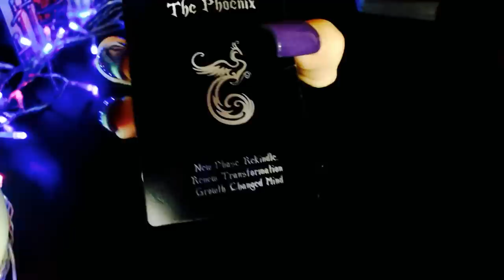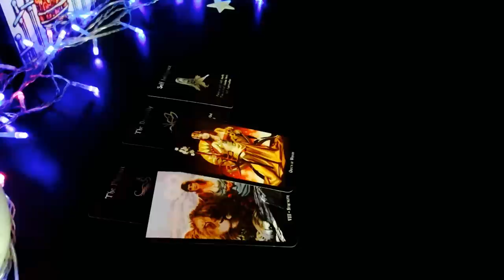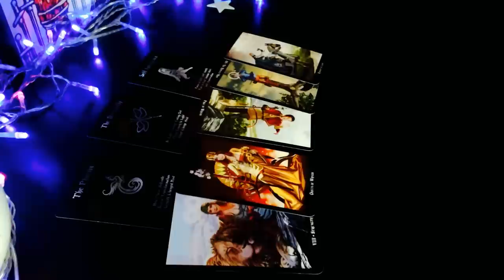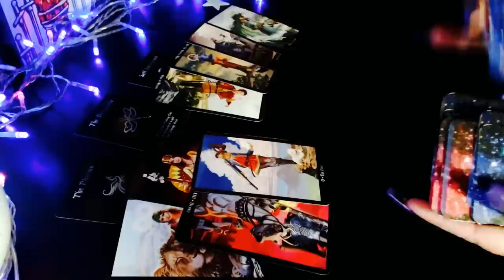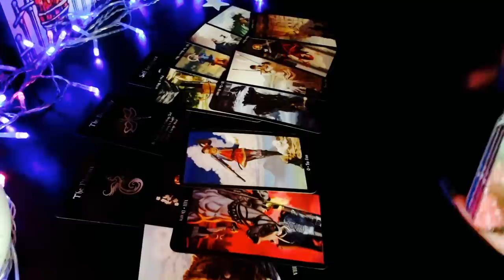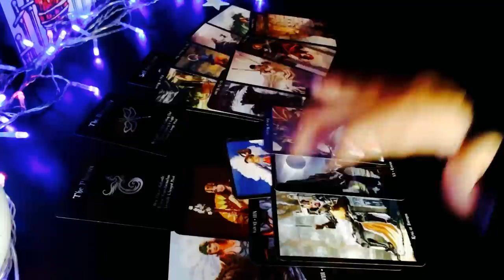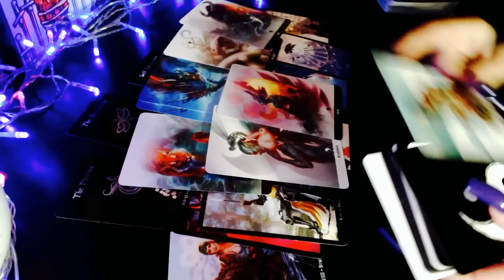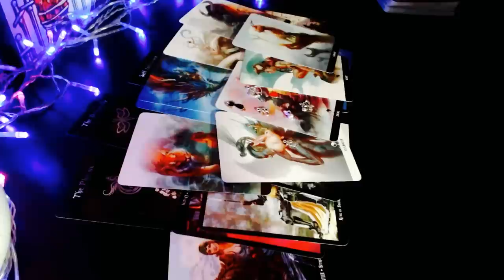Virgo ♍️ Major Transformation! Nothing Left For Them To Lose But You!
☑️ Virgo in a romantic relationship with Aries, Taurus, Gemini, Cancer, Leo, Virgo, Libra, Scorpio, Sagittarius, Capricorn, Aquarius, Pisces
Also:
Extended Readings, Twin Flame E-Book and much more!

🔮 Witches Tarot
🎲 4 Set Tarot Cards Dice 12-Sided
🐉 Barbieri Chinese Oracle
💜 The Romance Angels Tarot Oracle
💡Holographic Glowing Tarot
👑 Golden Universal Tarot Deck
👼🏻 Angel Wisdom Tarot